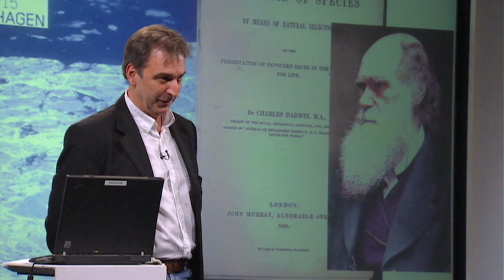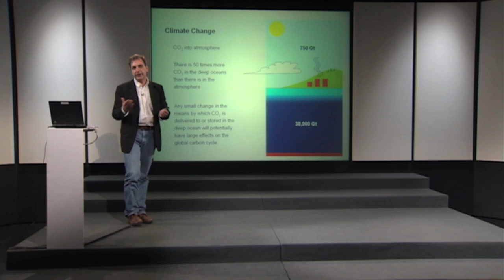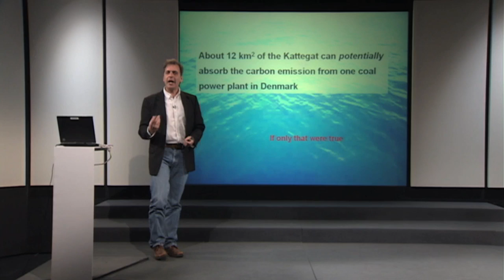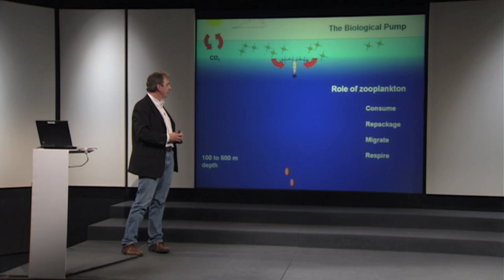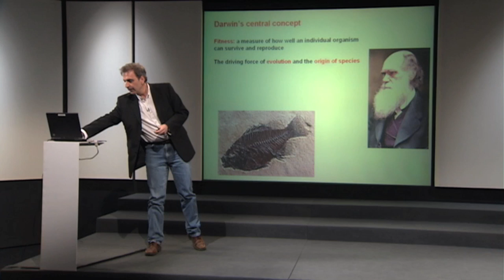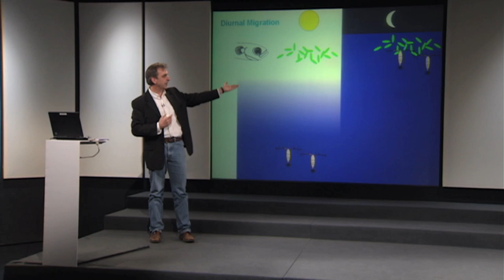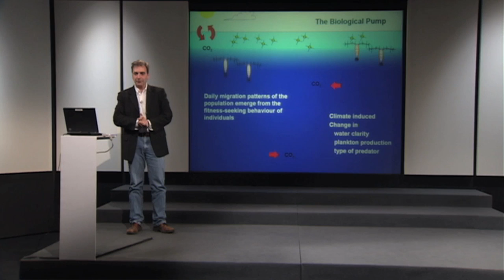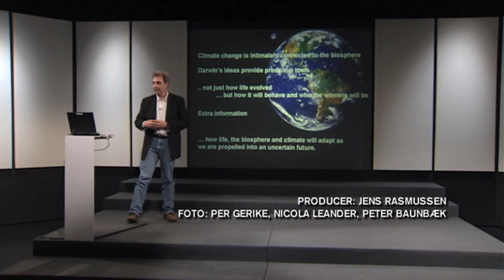"Darwin, plankton og klimaændringer" ved André Visser, Seniorforsker, DTU Aqua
Seniorforsker ved DTU Aqua André Visser tager i forelæsningen udgangspunkt i COP15-mødet i København og det sammenfaldende 150-årsjubilæum for Darwins berømte teorier om livets opståen 'The Origin of Species'.

André Visser fortæller om, hvordan Darwins teorier kan bruges til at forudsige, hvordan organismer i havmiljøet vil tilpasse sig klimaændringerne.
Desuden forklarer han, hvordan planktons tilpasning kan være med til igen at ændre klimaet.

(På engelsk)

Sendt i Danskernes Akademi på DR2 den 27. april 2010.